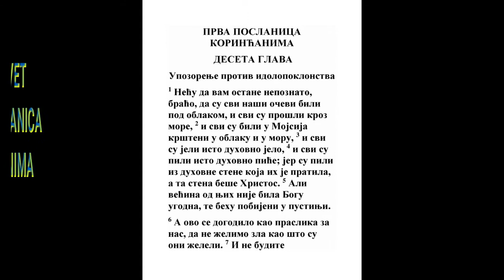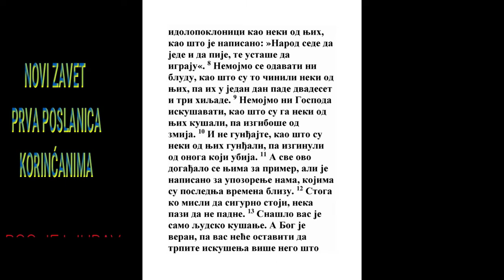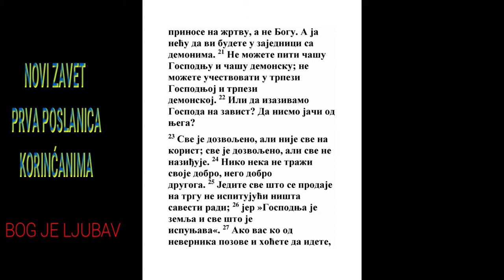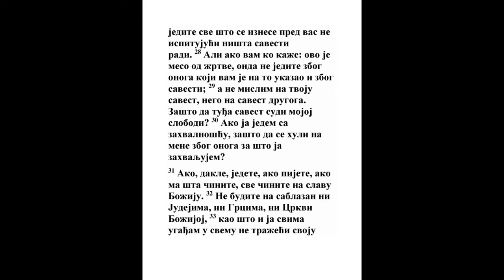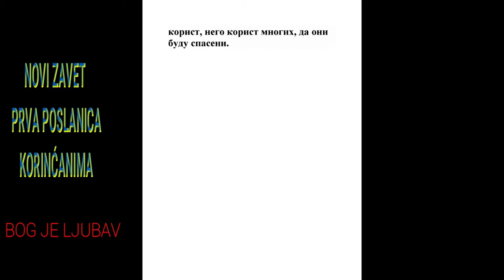PRVA POSLANICA KORINĆANIMA DESETA GLAVA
1 Ali neću vam zatajiti, braćo, da očevi naši svi pod oblakom biše, i svi kroz more prođoše;
2 Moj. 13:21, 2 Moj. 14:22, 4 Moj. 9:18, Isa. 63:11
2 I svi se u Mojsija krstiše u oblaku i moru;

3 I svi jedno jelo duhovno jedoše;
2 Moj. 15:27, 2 Moj. 16:15, 5 Moj. 8:3
4 I svi jedno piće duhovno piše; jer pijahu od duhovne stene koja iđaše za njima: a stena beše Hristos.
2 Moj. 17:6, 4 Moj. 20:11, Ps. 78:15, Ps. 78:16, Jn. 4:10, Otk. 22:17
5 Ali mnogi od njih ne behu po Božijoj volji, jer biše pobijeni u pustinji.
4 Moj. 14:32, Jezek. 20:36, Jev. 3:17
6 A ovo biše ugledi nama, da mi ne želimo zala, kao i oni što želeše.
2 Pet. 2:6
7 Niti bivajte idolopoklonici, kao neki od njih, kao što stoji napisano: Sedoše ljudi da jedu i da piju, i ustaše da igraju.
2 Moj. 32:6
8 Niti da se kurvamo, kao neki od njih što se kurvaše, i pade ih u jedan dan dvadeset i tri hiljade.
4 Moj. 25:1
9 Niti da kušamo Hrista, kao što neki od njih kušaše, i od zmija izgiboše.
2 Moj. 17:2, 2 Moj. 17:7, 4 Moj. 21:5, 5 Moj. 6:16, Ps. 78:18, Ps. 78:56
10 Niti da vičemo na Boga, kao neki od njih što vikaše, i izgiboše od krvnika.

11 Ovo se pak sve događaše ugledi njima, a napisa se za nauku nama, na koje posledak sveta dođe.
Ps. 102:18, Jezek. 5:15, Rim. 4:23, Rim. 15:4, Gal. 4:24, Jev. 10:25
12 Jer koji misli da stoji neka se čuva da ne padne.

13 Drugo iskušenje ne dođe na vas osim čovečijeg; ali je veran Bog koji vas neće pustiti da se iskušate većma nego što možete, nego će učiniti s iskušenjem i kraj, da možete podneti.
1 Moj. 19:20, 2 Moj. 13:17, Ps. 124:7, Ps. 125:3, Jer. 29:11, Lk. 22:32, Dela 27:44, 2 Pet. 2:9
14 Zato, ljubazna braćo moja, bežite od idolopoklonstva.

15 Kao mudrima govorim; sudite vi šta govorim.

16 Čaša blagoslova koju blagosiljamo nije li zajednica krvi Hristove? Hleb koji lomimo nije li zajednica tela Hristovog?
Ps. 16:5, Mt. 26:26, Dela 2:42
17 Jer smo jedan hleb, jedno telo mnogi; jer svi u jednom hlebu imamo zajednicu.
Rim. 12:5
18 Gledajte Izrailja po telu: koji jedu žrtve nisu li zajedničari oltara?
3 Moj. 3:3, Jezek. 44:3, Rim. 4:12
19 Šta dakle govorim? Da je idol šta? Ili idolska žrtva da je šta?

20 Nije; nego šta žrtvuju neznabošci, da đavolima žrtvuju, a ne Bogu; a ja neću da ste vi zajedničari sa đavolima.
5 Moj. 32:17
21 Ne možete piti čaše Gospodnje i čaše đavolske; ne možete imati zajednicu u trpezi Gospodnjoj i u trpezi đavolskoj.
5 Moj. 32:38, 2 Kor. 6:15
22 Ili da prkosimo Gospodu? Eda li smo mi jači od Njega?
Jov 9:4, Jer. 7:19, Jezek. 22:14
23 Sve mi je slobodno, ali nije sve na korist; sve mi je slobodno, ali sve ne ide na dobro.
1 Kor. 6:12
24 Niko da ne gleda šta je njegovo, nego svaki da gleda šta je drugog.
Rim. 15:1
25 Sve što se prodaje na mesarnici, jedite, i ništa ne ispitujte savesti radi;
Dela 10:15, Rim. 14:2, 1 Tim. 4:4
26 Jer je Gospodnja zemlja i šta je na njoj.

27 Ako li vas ko od nevernika pozove, i hoćete ići, jedite sve što se pred vas donese, i ne premišljajte ništa savesti radi.
Lk. 10:7, Lk. 10:8
28 Ako li vam pak ko reče: Ovo je idolska žrtva, ne jedite radi onog koji vam kaže, i radi savesti; jer je Gospodnja zemlja i šta je na njoj.
5 Moj. 10:14, 1 Kor. 8:10
29 Ali ne govorim za savest tvoju, nego drugog; jer zašto da moju slobodu sudi savest drugog?
Rim. 14:16
30 Ako ja s blagodaću uživam, zašto da se huli na mene za ono za šta ja zahvaljujem?

31 Ako dakle jedete, ako li pijete, ako li šta drugo činite, sve na slavu Božiju činite.
Zah. 14:21, Rim. 14:6, Ef. 5:1, Filip. 2:4, Kol. 3:17, 2 Sol. 3:9
32 Ne budite na sablazan ni Jevrejima, ni Grcima, ni crkvi Božijoj,
Ruta 3:14, 1 Kor. 1:2
33 Kao što ja u svačemu svima ugađam, ne tražeći svoje koristi nego mnogih, da se spasu.